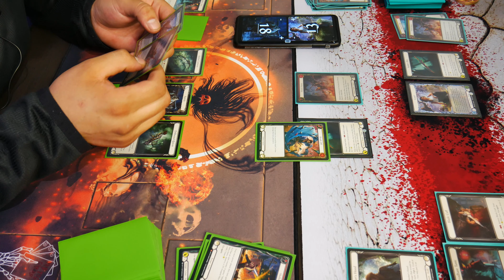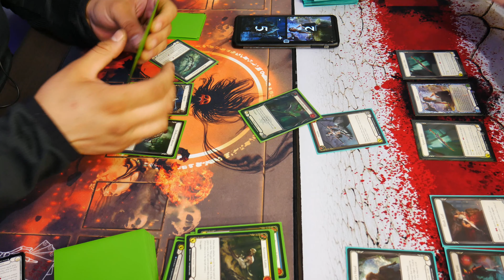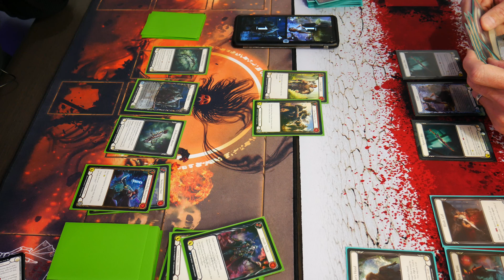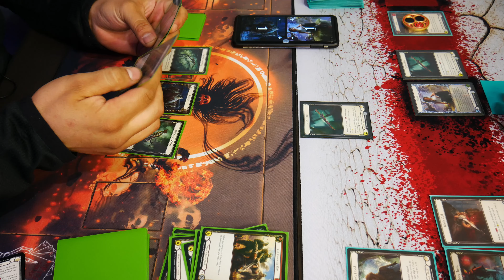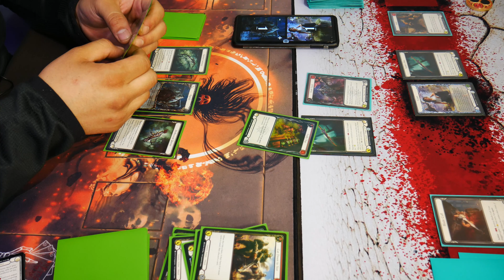Riptide Vs Uzuri - Flesh And Blood Outsiders Game Cellar PreRelease!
Final Round 4!